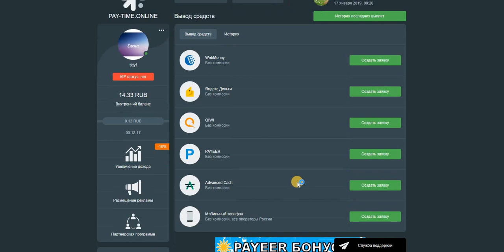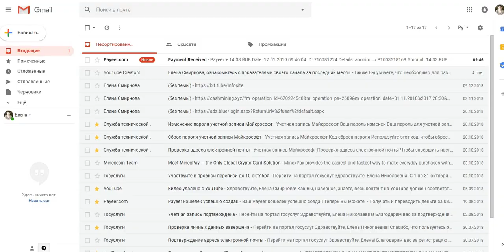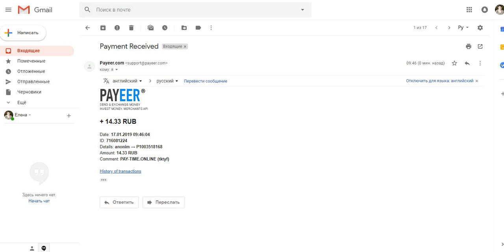Без вложений. PAY TIME.ONLINE БОНУС 30 РУБ. Платит.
Без вложений. PAY TIME.ONLINE БОНУС 30 РУБ. Платит. Сервис рекламы и заработка.
Payeer
+ 14.33 RUB
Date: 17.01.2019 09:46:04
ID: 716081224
Details: anonim → P1
Amount: 14.33 RUB
Comment: PAY-TIME.ONLINE (tktyf)
Получайте доход каждый час!
Для этого достаточно один раз в час заходить в личный кабинет и нажимать на кнопку «Получение дохода».